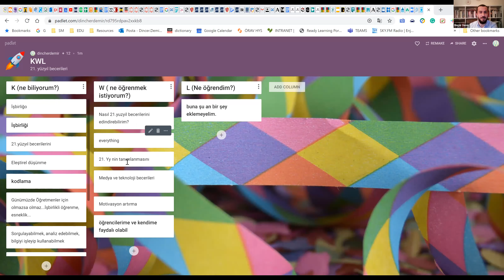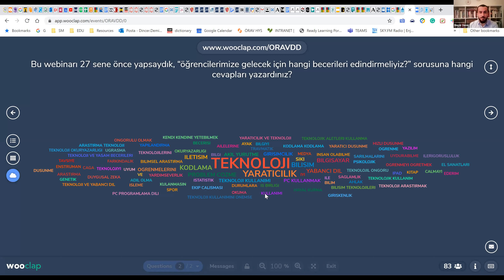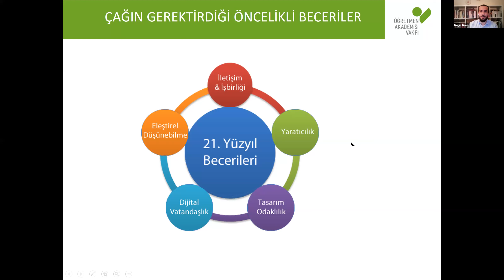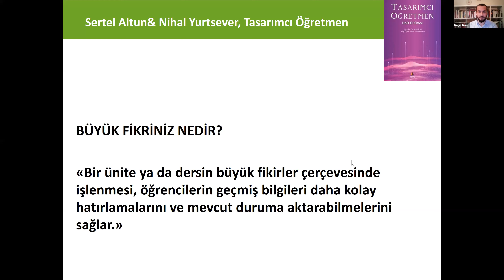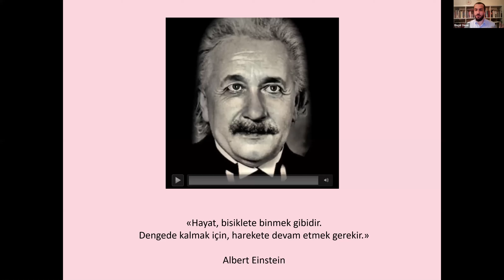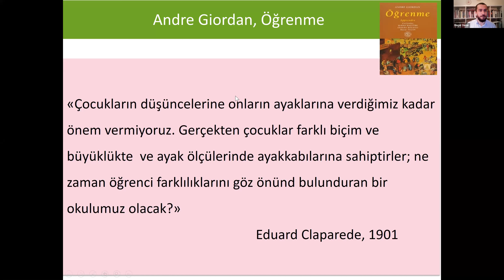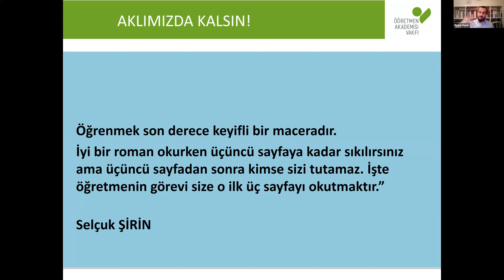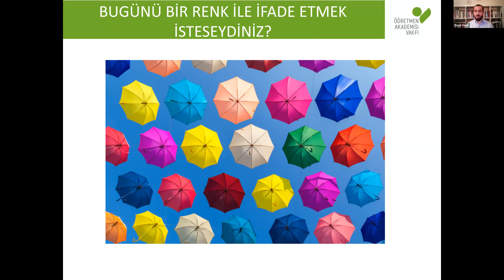21.Yüzyıl Bizden ve Öğrencilerimizden Neler Bekliyor?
Dinçer DEMİR,
Öğretmen Akademisi Vakfı-Uzman Eğitimci